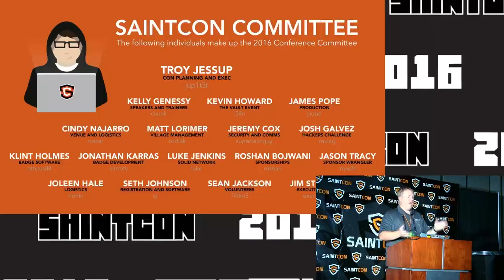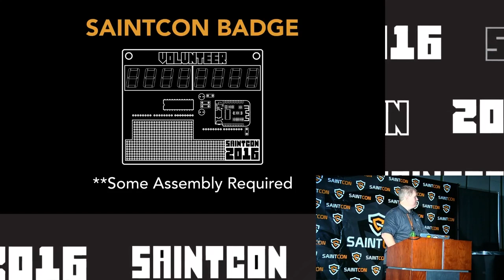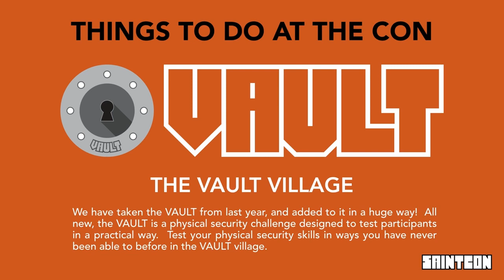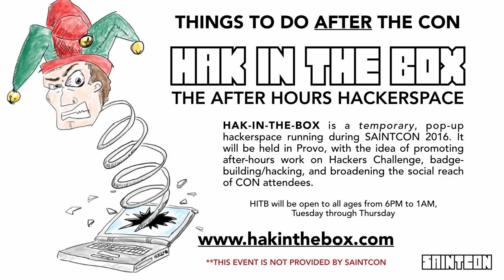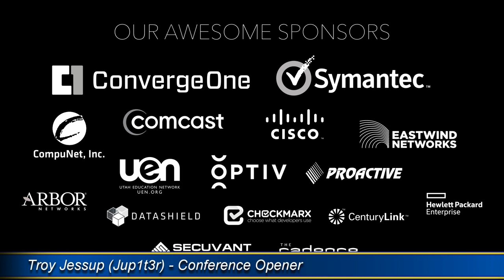SAINTCON 2016 - Troy Jessup (Jup1t3r) - Conference Opener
Opening to SAINTCON 2016

Troy will open the conference and bring his own special introduction to what will be SAINTCON 2016.

PreCon Challenge awards and the kickoff of festivities.